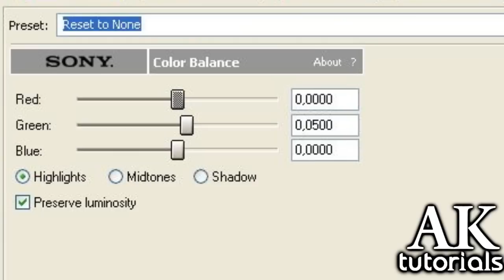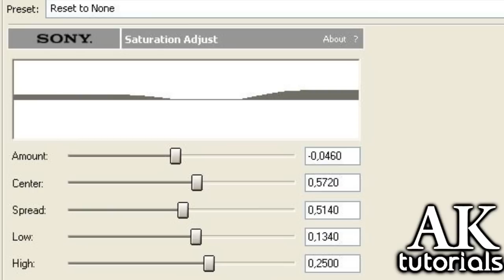Sony Vegas Coloring #108 + Download Link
Made By Karolyncika